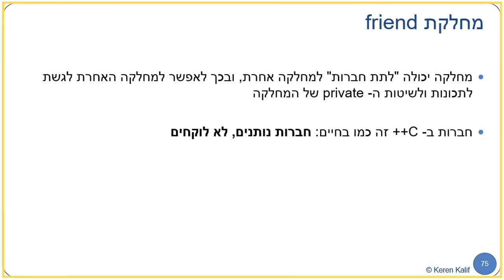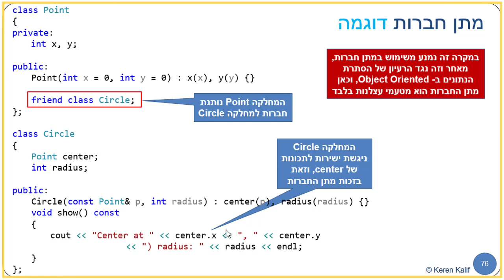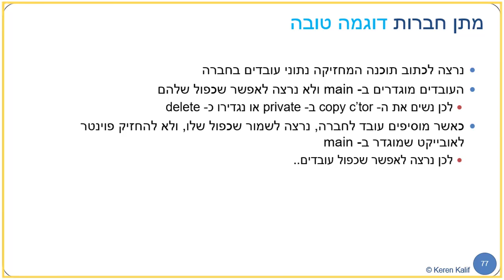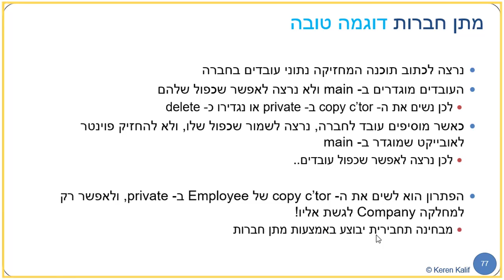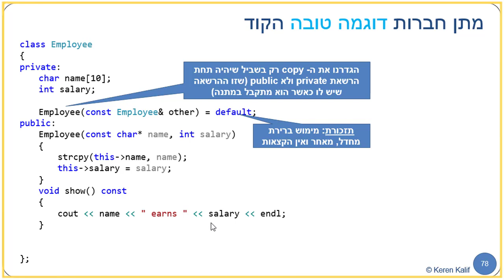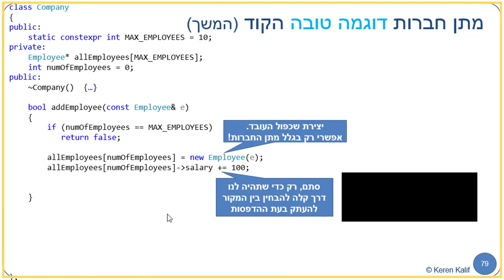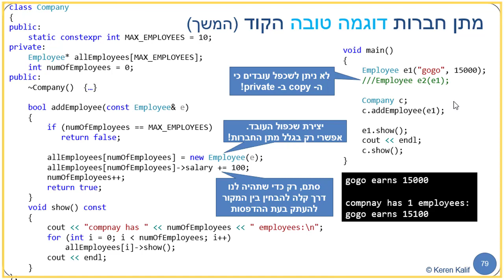תכנות מונחה עצמים ושפת C++ | מחלקת friend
כאשר מחלקה נותנת חברות למחלקה אחרת היא למעשה נותנת לה גישה ישירה ל- private שלה. בסרטון נראה מתי, למרות שזה מאוד נוח, לא נשתמש ב- friend, אבל נראה גם דוגמה ממש טובה למתי שימוש במתן חברות למחלקה אחרת באמת נחוץ ומשתמש באופן מיטבי ביכולת זו של השפה.
סרטון זה לקוח מהסדרה המוקלטת שלי C++Shout ובה תוכלו לשמוע את כל התיאוריה והסודות האפלים והשימושיים ביותר של שפת C++.